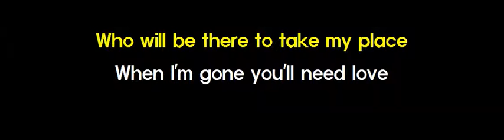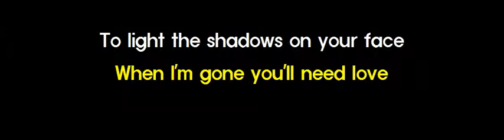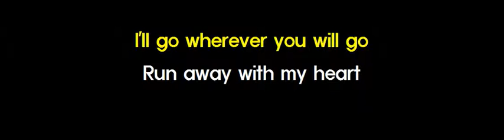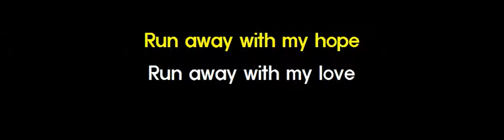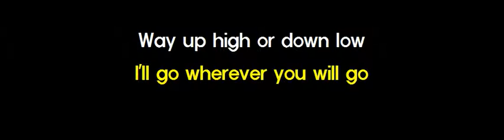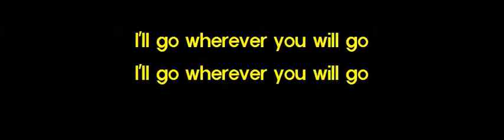Wherever You Will Go - Calling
Then I hope there's someone out there